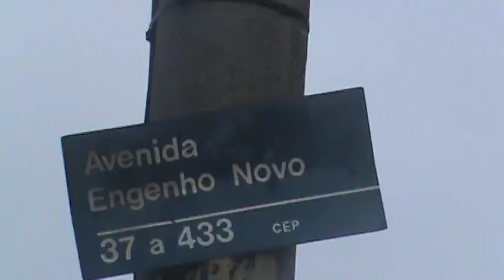VPR DN 18 15050706 R Engenho Novo, 333 sujeira e mato alto